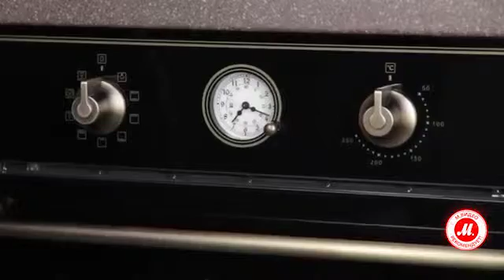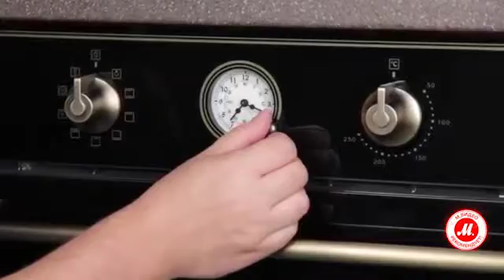Духовой шкаф Electrolux OPEA2550R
● Выбрать и купить Electrolux OPEA2550R, прочесть отзывы покупателей, инструкцию пользователя и подробные характеристики можно на сайте «М.Видео»; или посмотреть все встраиваемые электрические духовые шкафы Electrolux по ссылке